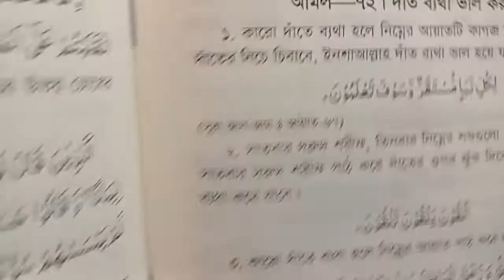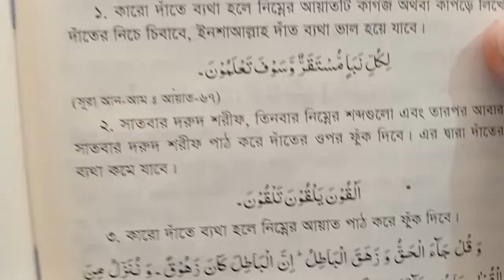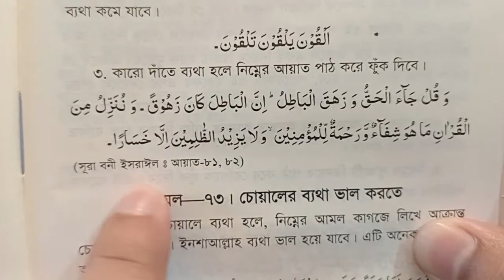দাত ব্যাথা ভালো হওয়ার আমল দোয়া | dater betha valo howar amol doah | dater bethar amol doah ojifa